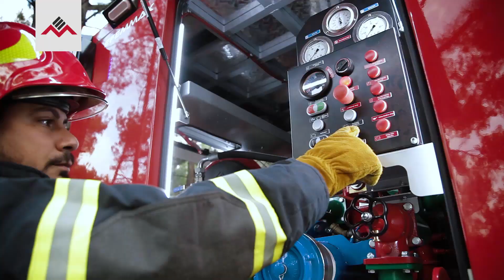TANITIM VİDEOSU PRODÜKSİYONU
A GLOBAL PARTNER FOR CUSTOMERS AROUND THE WORLD

FAST AND ECONOMICAL SOLUTIONS ALL OVER THE WORLD !

Filmup, which has been providing services in production sectors since 2005 for global brands operating in Turkey, has successfully met the demands from different regions around the world, especially Europe and America recently, and become the professional solution partner of advertising, marketing, human resources, occupational safety, and corporate communication departments of the corporate companies for their video production and animated video needs.

DISCOVER THE POWER OF VIDEOS !

Company Videos, Animation Promo Videos, Occupational Safety Healt Training Videos, Advertising Video, Product Manuel Videos, 3d Animation, Cartoon Videos

Our Clients

Nestle, P&G, RoyRobson, Sauressig, Metler Toledo,Bocchi, Flormar, Kumport, Tariş, Vitra